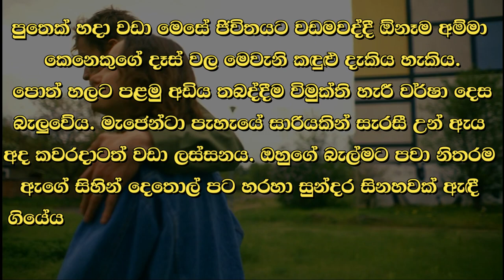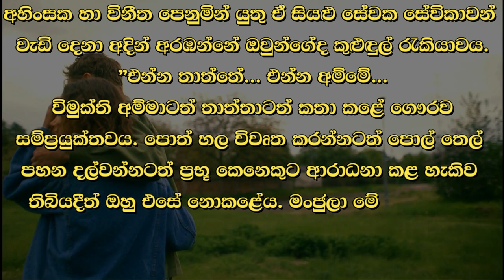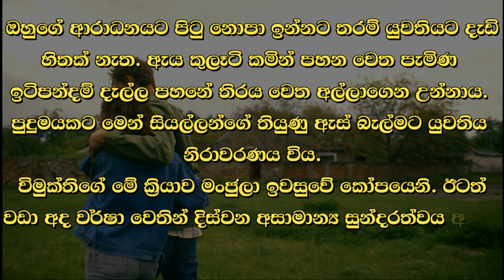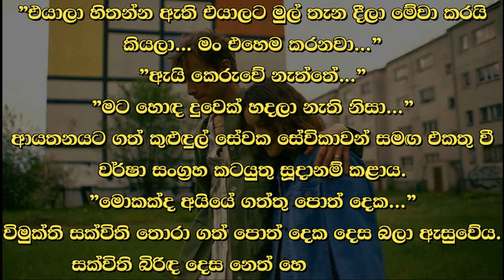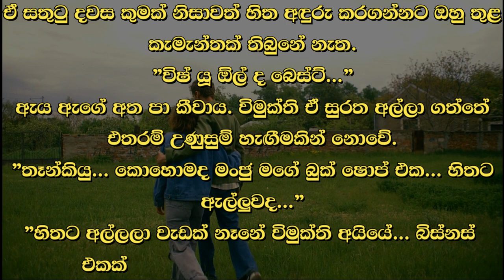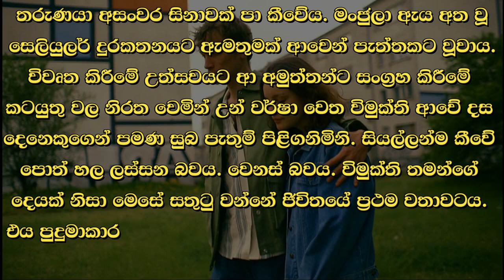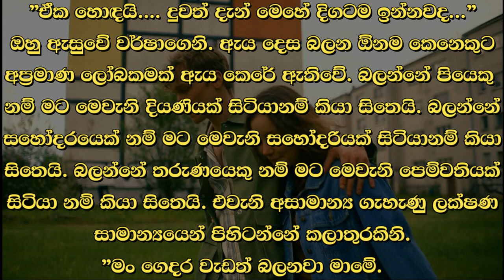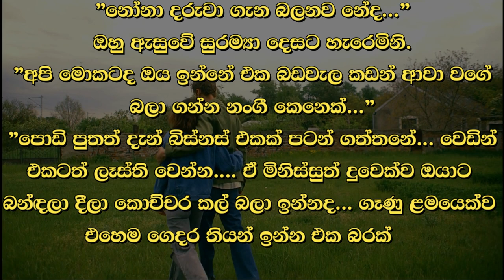❤ වර් ෂා - Warsha 56 ❤ |විමුක්තිගේ මේ ක්‍රියාව මංජුලා ඉවසුවේ කෝපයෙනි.| VishwaNovels | Sinhala Novels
කතාවෙන් බිඳක්: ඔහුගේ ආරාධනයට පිටු නොපා ඉන්නට තරම් යුවතියට දැඩි හිතක් නැත. ඇය කුලෑටි කමින් පහන වෙත පැමිණ ඉටිපන්දම් දැල්ල පහනේ තිරය වෙත අල්ලාගෙන උන්නාය.
පුදුමයකට මෙන් සියල්ලන්ගේ තියුණු ඇස් බැල්මට යුවතිය වෙත නිරාවරණය විය.
විමුක්තිගේ මේ ක්‍රියාව මංජුලා ඉවසුවේ කෝපයෙනි. ඊටත් වඩා අද වර්ෂා වෙතින් දිස්වන අසාමාන්‍ය සුන්දරත්වය ඇයට දරාගෙන ඉන්නට බැරි විය.

A bit of the story: The girl is not strong enough to refuse his invitation. She came to the lamp eating the weeds and held the candle flame to the lamp shade.
Surprisingly, everyone's sharp eyes were exposed to the girl.
Manjula tolerated this act of Vimukti with anger. More than that, she could not bear the extraordinary beauty that appeared from Varsha today.

Time Codes
0:00 - Intro
0:05 - Love Story
10:56 - End